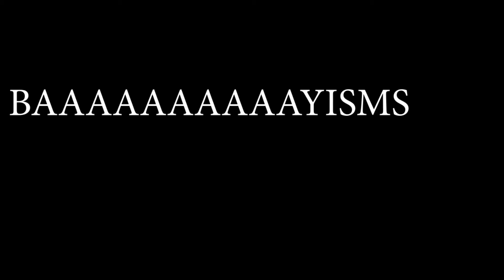The First Purge review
here's my review for this purge prequel. Happy 4th